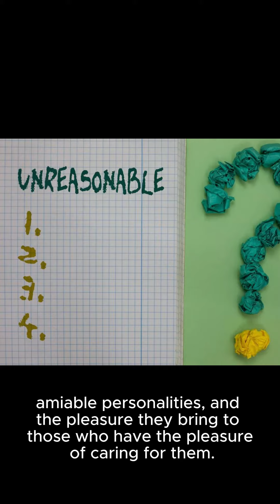Ring necked8#parrots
Welcome to our presentation about these delightful creatures, known for their playful and active behavior. As pet owners and enthusiasts, it's essential to understand that the well-being of these animals relies heavily on mental stimulation and social interaction.
First, let's talk about mental stimulation. Playful and energetic creatures like dogs and cats require mental challenges to keep their minds sharp and engaged. Regularly engaging them in games such as fetch, hide-and-seek, or puzzle toys can help keep their minds alert and prevent boredom. Additionally, it's important to provide varied and exciting experiences through learning activities, such as training sessions and exposing them to new environments and sounds.
Next, social interaction. Dogs and cats thrive on strong relationships with their human companions, as well as other animals. These interactions help develop their emotional well-being and strong bond with their owners. Regularly scheduled vet visits for check-ups and grooming are essential for maintaining good health, but social interactions are just as crucial. These interactions can be found in pet-friendly parks, dog clubs, or even online through forums and social media groups where owners can share experiences and knowledge about their pets.
In conclusion, the well-being of these playful and active creatures requires regular mental stimulation through games and learning activities, as well as strong social connections with their human companions and other animals. By providing a stimulating environment and maintaining strong relationships, pet owners can ensure the happiness and overall well-being of their beloved animals.